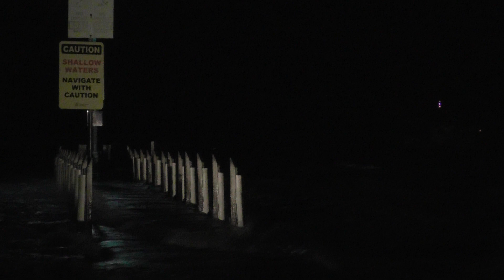Safety Bay Storm Tide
There are unusually high tides around Safety Bay in Rockingham.  This is a video of the Jetty and Boat Ramp in Safety Bay in Western Australia, where tonight winds of up to 125km/hr are hitting the coast.